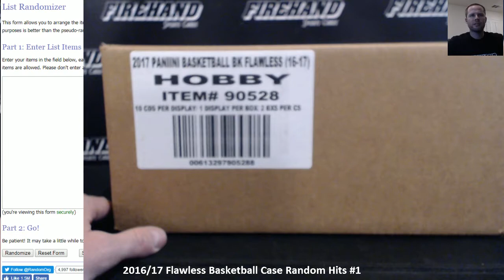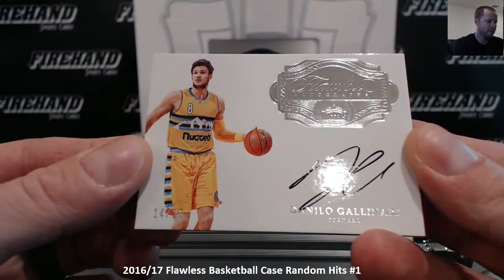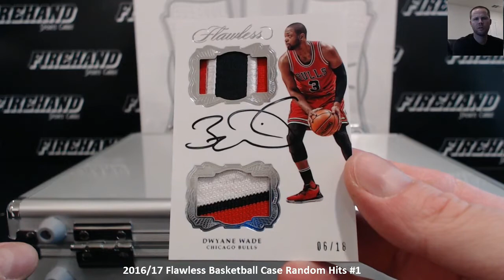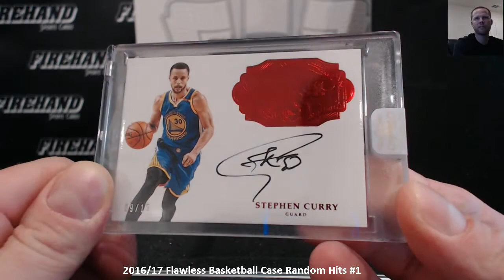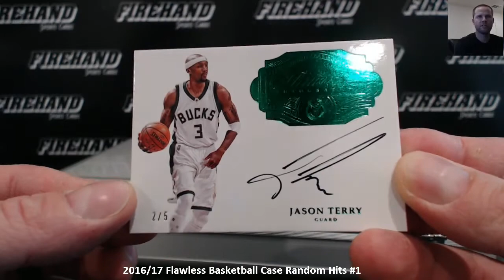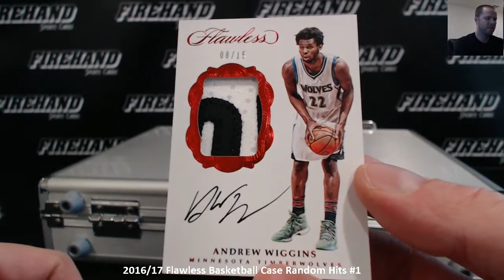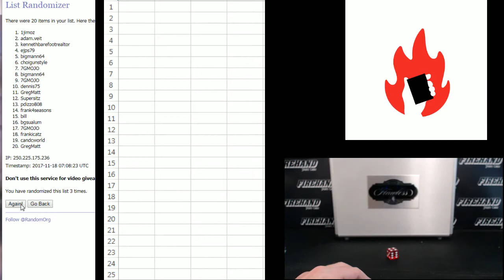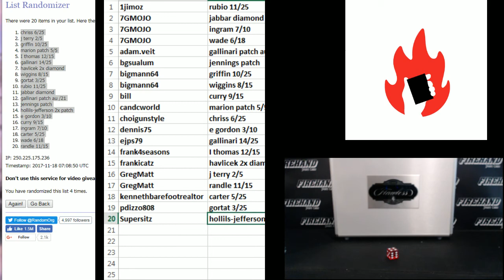2016/17 Flawless Basketball Case Random Hits #1 ~ 11/17/17